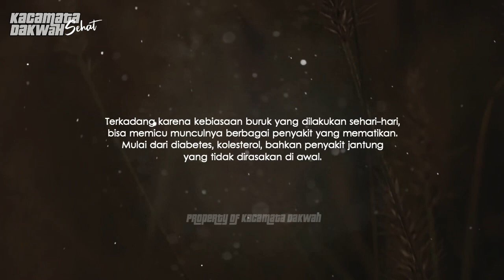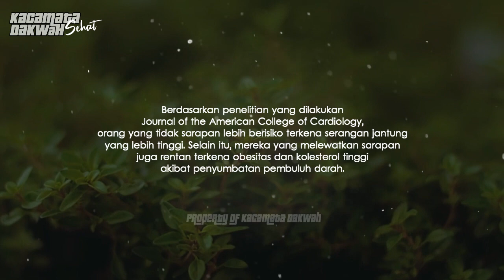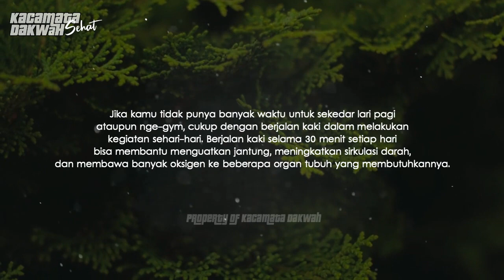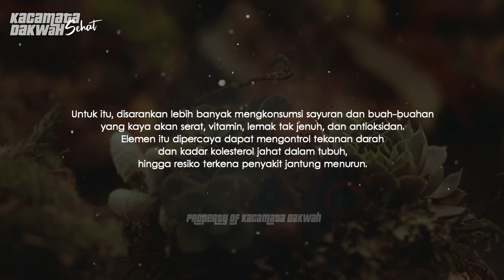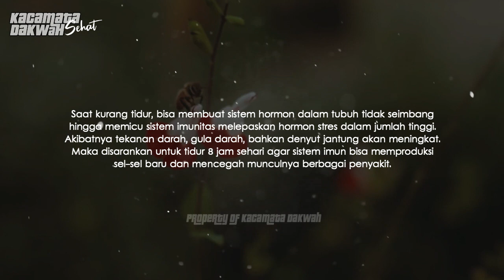5 Kebiasaan sederhana ini bisa membuat j.a.n.t.u.n.g s.e.h.a.t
Sahabat Fillah

5 Kebiasaan sederhana ini bisa membuat jantung sehat